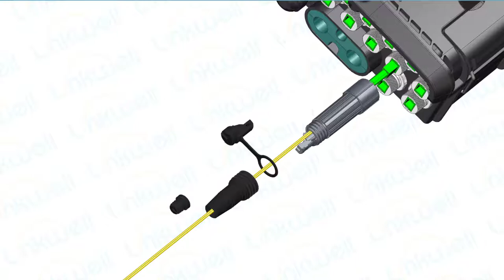InstaLNK pre-terminated Connector Instruction：With protector and for drop cable patchcord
InstaLNK pre-terminated Connector Instruction.
Application 1: With InstaLNK-CNT protector.  Application situation for drop cable patchcord.
Keywords: InstaLNK connector, perfect replacement for Huawei pre-connected connector.